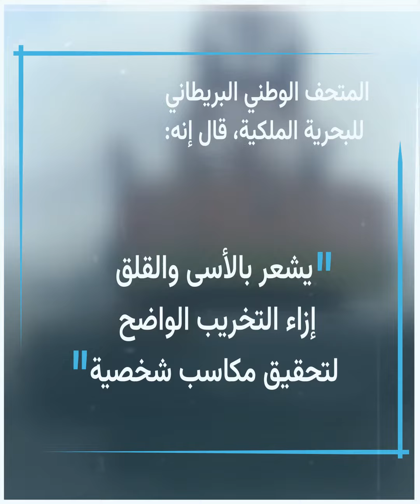ماليزيا تحتجز سفينة صينية لسبب غريب.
ماليزيا تحتجز سفينة صينية لسبب يتعلق ب الحرب_العالمية_الثانية.. تعرف عليه!

ما رأيك بقصة السفينة الصينية؟

الموسيقى:
العنوان: Criminal Elements
الفنان: Global Genius